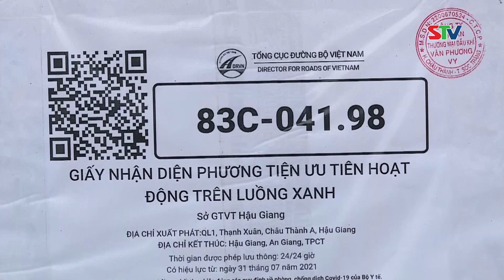STV - Tin mới nhận 14h30: Đề nghị thống nhất giấy thông xe qua chốt kiểm soát dịch COVID-19